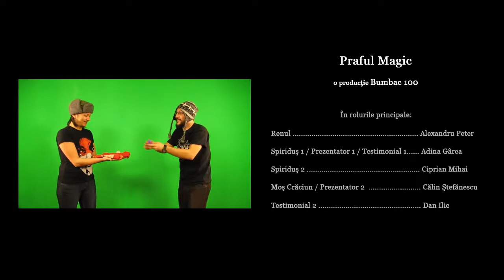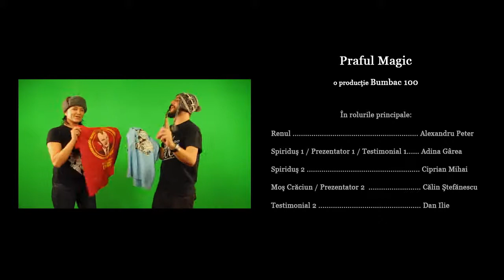PRAFUL MAGIC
Praful Magic -- noul produs de pe Bumbac 100 ! Pe perioada sarbatorilor -- 1 tricou cumparat inseamna inca unul cadou!